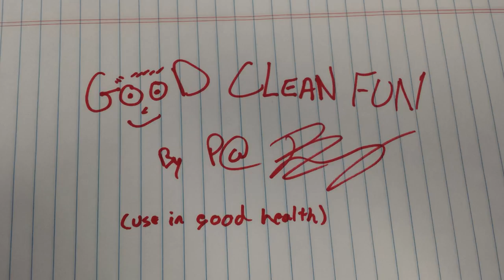"Good Clean Fun" Bed Music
I've produced quite a few scores for projects big and small, and this some is one of the more upbeat, playful tunes. Please steal this song and use however you see fit (just credit Patrick Boberg, @PatBoBomb). Enjoy.